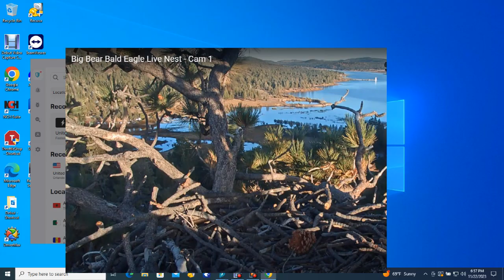Big Bear Bald Eagles 11/22/2023 15:52